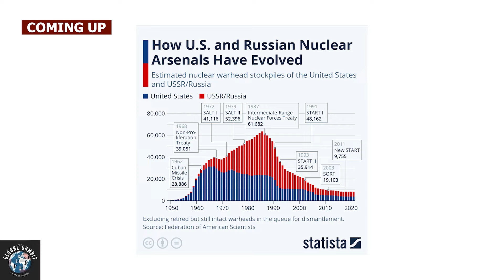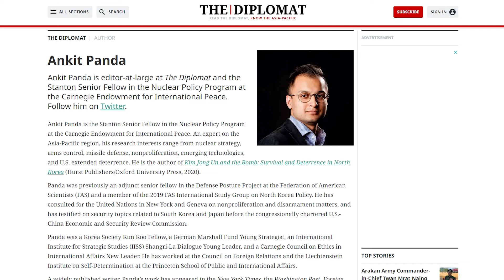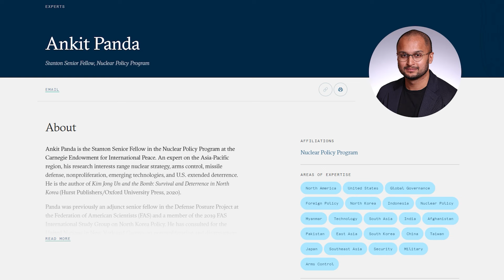What's Behind China's Sudden & Accelerating Nuclear Arsenal Expansion?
Nuclear weapons and nuclear war is something that remains a lingering threat at all scales of geopolitics. While global conflict has continued, so has commitment to nuclear disarmament, with efforts like the Non-Proliferation of Nuclear Weapons (NPT). However, as the world increasingly destabilises, this is rapidly reversing.

In this video l am joined by Ankit Panda - Stanton Senior Fellow in the Nuclear Policy Program at the Carnegie Endowment for International Peace and expert on the Indo-Pacific. We discuss the Russia-North Korea strategic partnership, impact for nuclear development, including in South Korea and Japan. I ask Ankit about the changing dynamics of great power consensus on nonproliferation and the impact on the global nuclear order, such as the lack of crisis communications between China and the US. We also touch on India's nuclear strategy and the relevance of Taiwan.

↭ CHAPTERS ↭
00:00 Intro
02:24 The Strategic Partnership Between Russia and North Korea
05:07 Growing Interest in Nuclear Weapons in South Korea and Japan
07:44 Challenges to the Global Nuclear Order
13:50 The Lack of Crisis Communications Between China and the US
23:09 China's Nuclear Strategy and the Indo-Pacific
32:18 India's Nuclear Strategy and Taiwan